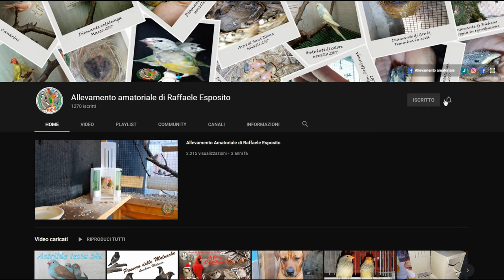New Entry Canarini ala bianca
Nuova coppia in allevamento Canarini Ala Bianca